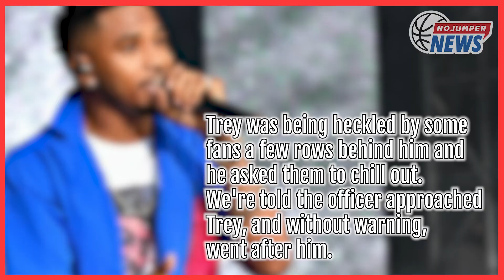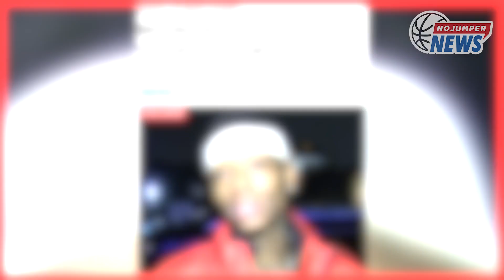Trey Songz Arrested For Assaulting Police Officer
Welcome back to No Jumper News hosted by Adam22 & AD.  Let's get right into these stories...

00:00- Intro
00:08 - Trey Songz arrested following an altercation with police during the Kansas City Chiefs game
03:14 - former Soulja Boy employee claims he held her hostage, created a "hostile" work environment, and more...